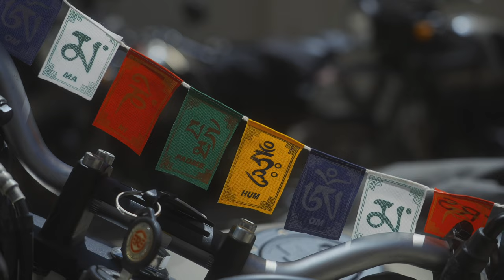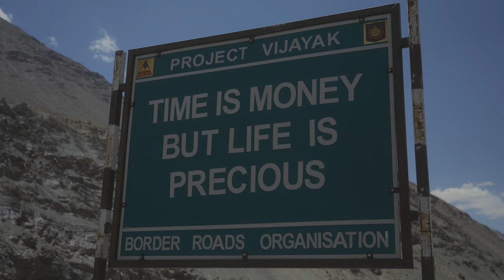Tibet - ТИБЕТ Off Limits Tours with Denis Grachev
8 days, 7 night Motorcycle Tour in the Himalaya Mountains Tibet - ТИБЕТ Off Limits Tours with Denis Grachev

AGVSPORT Gear